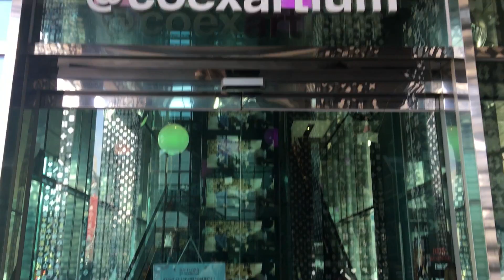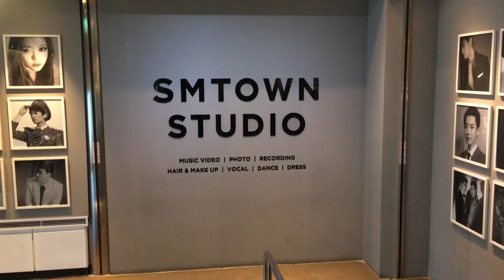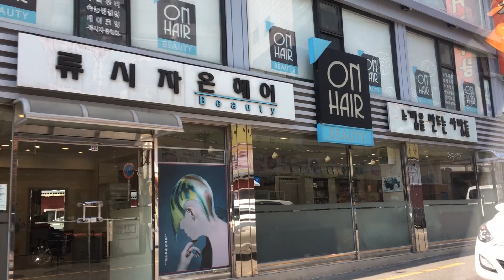SEOUL VLOG | Wendy Rose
Hello! I'm new here! I'm Wendy and this is my new video!